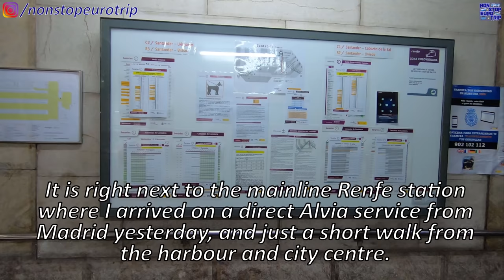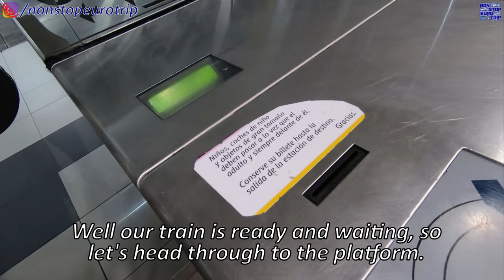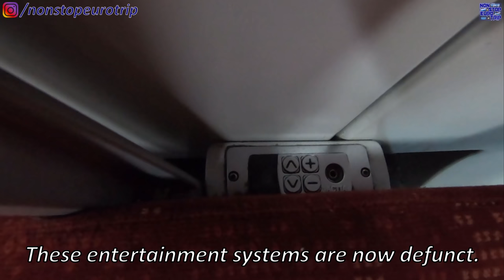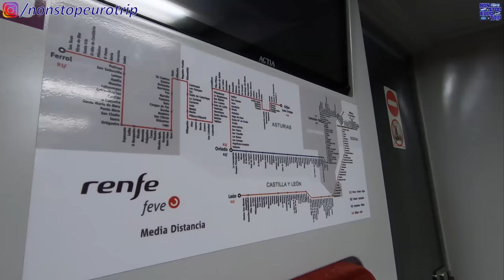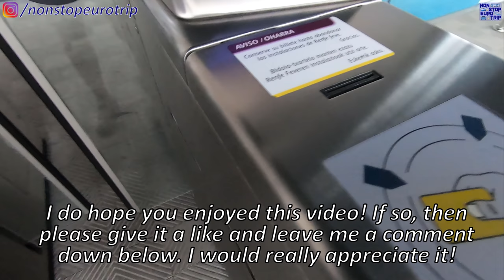SPAIN'S NARROW GAUGE NORTH / RENFE FEVE SANTANDER TO BILBAO REVIEW / SPANISH TRAIN TRIP REPORT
Hello and welcome to one another train trip report on the channel!

So today we will be riding one of the narrow gauge lines which sprawl across Northern Spain.  The network is run by Renfe under their 'Feve' branding and covers over 1000km (620 miles).

We will be taking the first of the 4 daily departures from Santander to Bilbao, a journey of just under 3 hours aboard a 2-car Feve DMU.

**PLEASE NOTE** At the time of filming all travel was permitted and has been carried out in full compliance with the local restrictions.

Date of Filming: 1/10/20
Camera: GoPro Hero 7 Black
Operator: Renfe Feve
Departure: Santander, Spain
Arrival: Bilbao, Spain
Cost: €8.90

Ruairi Browne
John Michael Dornoff
Steve Ingots
Stuart Odams

Here's the Renfe Feve maps with a whole system overview and the individual lines:

Check out my video riding on Feve's only lines in Southern Spain, from Cartagena to Los Nietos:

Get early access to my videos and other special perks, from just £1 per month: